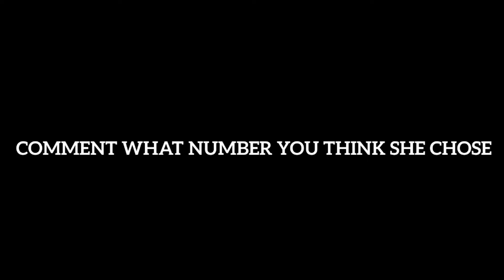SIRI CHOSE MY JUMP SHOT IN NBA 2K20... & THIS WHAT HAPPENED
Thank Everybody For That Been Supporting Me Bro Fr We Literally Almost 30 Subs Away Our First K♥️IT’S ONLY UP FROM HERE